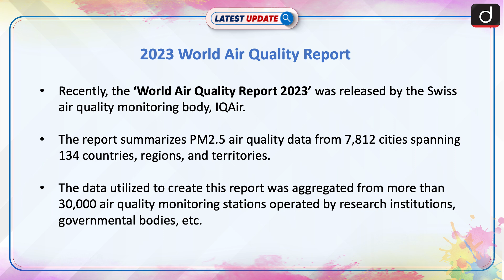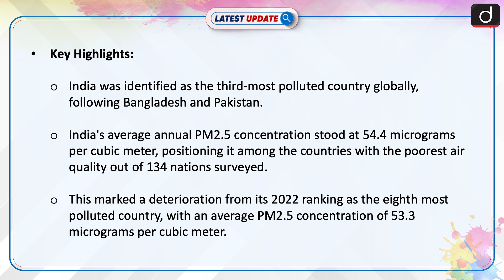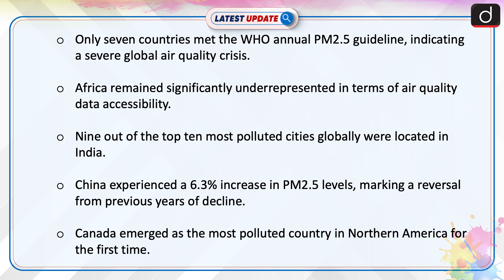2023 World Air Quality Report | Latest update | Drishti IAS English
India ranks third globally in air pollution according to the 2023 World Air Quality Report by IQAir, with 42 out of the top 50 most polluted cities worldwide located in the country. Key findings include a drastic increase in PM2.5 levels in Indian cities and a concerning lack of air quality data accessibility in Africa.